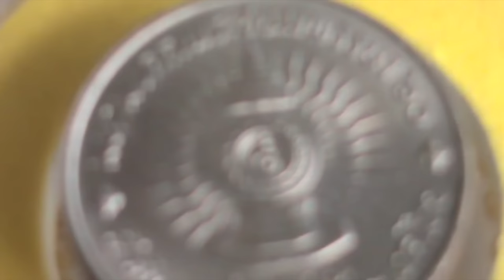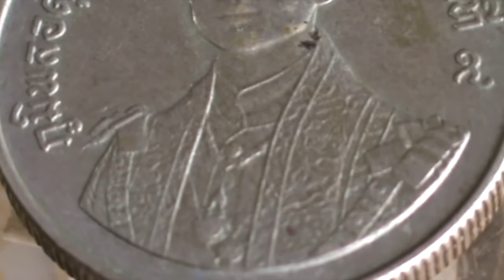เหรียญ 2 บาท 60 พรรษา